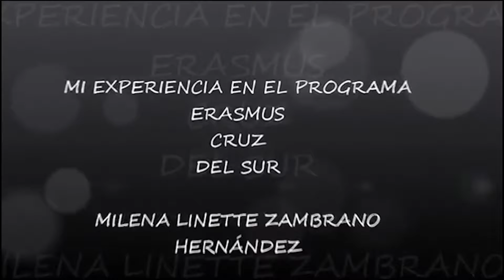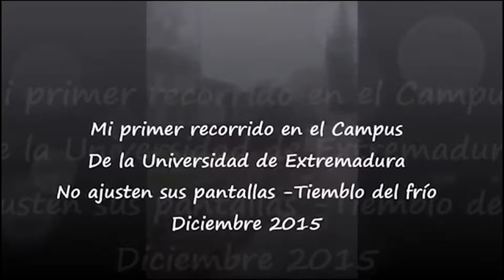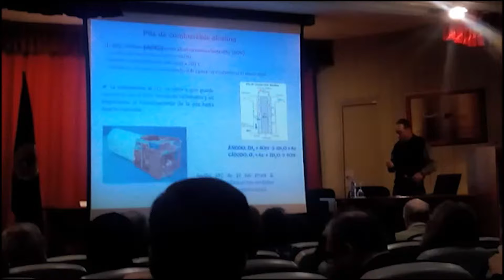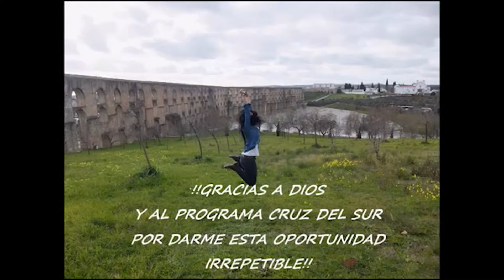Video testimonio Cruz del Sur